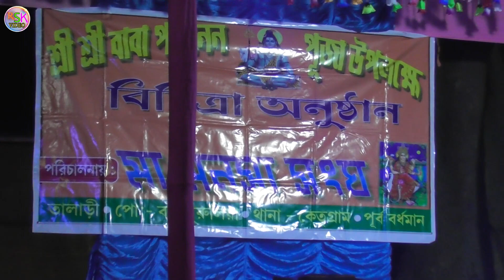বারে বারে আর আসা হবে না!!কৌশিক অধিকারী বাউল গান!! Koushik Adhikari Baul Song 2023||Folk Song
{koushik adhikary song}{koushik adhikari new baul song}{koushik adhikary song 2023}{koushik adhikari bengali song}{mon diya tor mon pailam na}{koushik adhiray new stage program}{কৌশিক অধিকারী বাউল গান}{কৌশিক অধিকারী নতুন বাউল গান}{কৌশিক অধিকারী হিট গান ২০২৩}